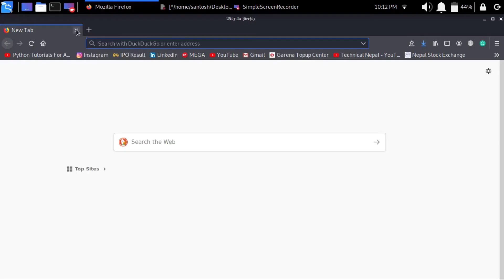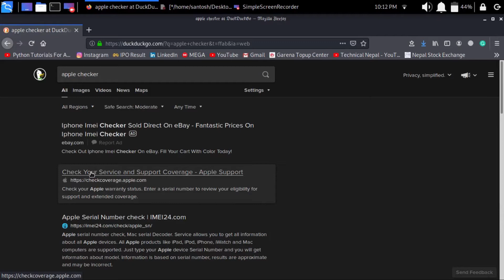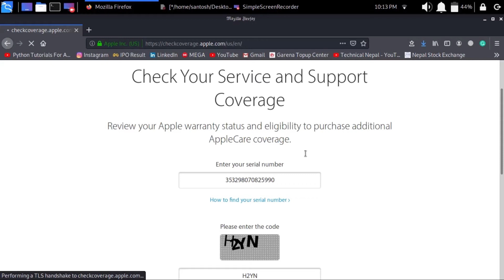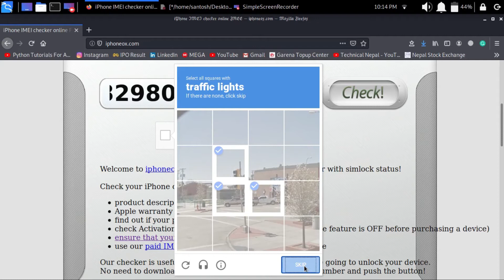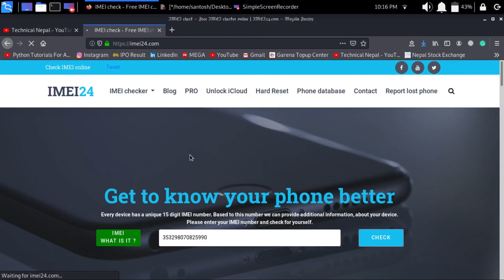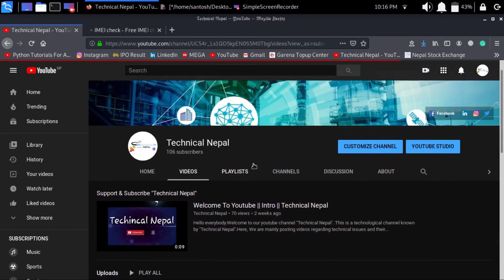How to know if iPhone is original or not || How To Spot A Fake iPhone || Nepali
in this video i will show you how to check your new and old iphone is original or fake

How to know if iPhone is original
This video also answers some of the queries below:
iphone real or fake
How to know if iPhone is original or not
How to check if iPhone is original using IMEI
How to check original iPhone 8 plus

spot a fake iPhone
Real Vs Fake iPhone X | How to Spot A Fake iPhone
how to check iphone is original or not,
how to check iphone 6 is original or not,
how to check iphone 5 is original or not,
how to check iphone 5s is original or not,
how to check iphone 4s is original or not,
how to check iphone 4 is original or not,
how to check iphhon 5 is original or not,
how to check iphone 6s is original or not,
how to check iphone 7 is original or not,

In this video today we will see how to know if your iPhone is fake or original.